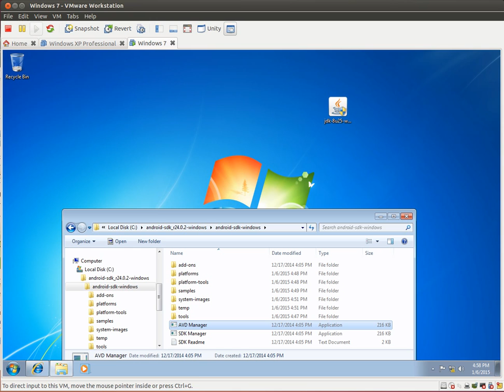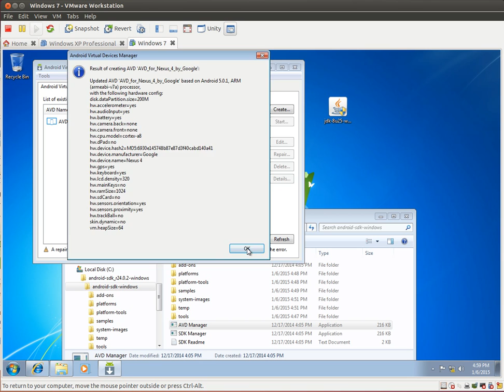android sdk r24 0 2 installation avd manager